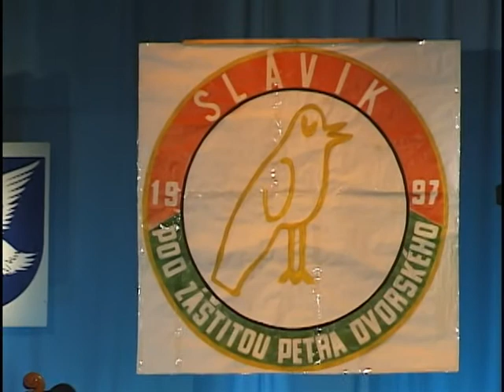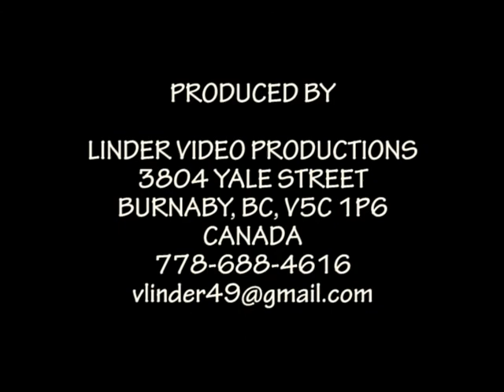1997 SLAVIK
remastered 2021